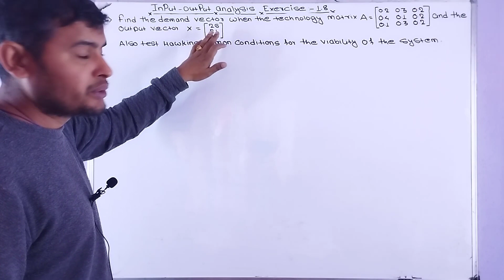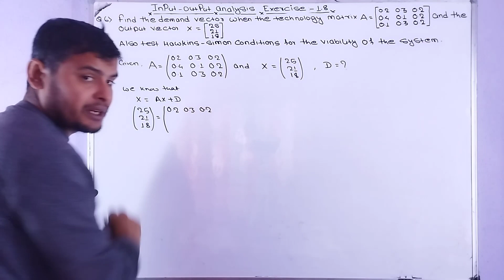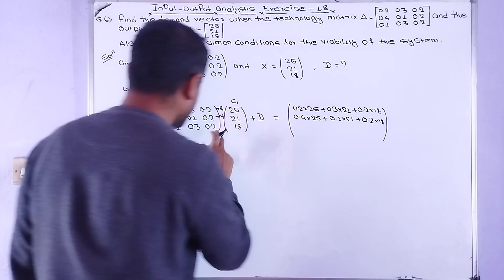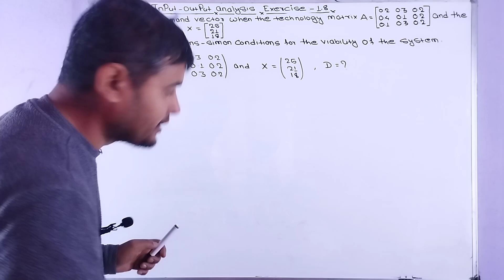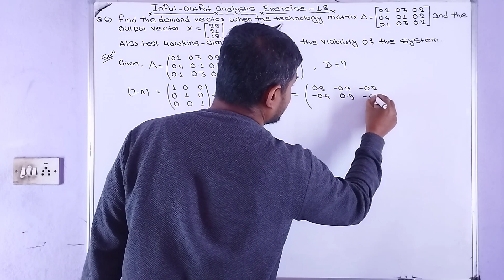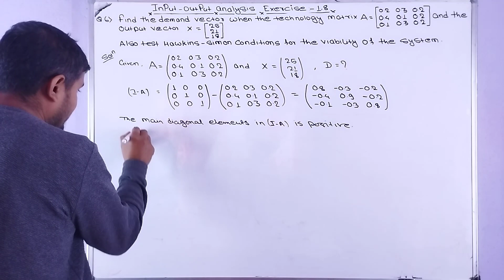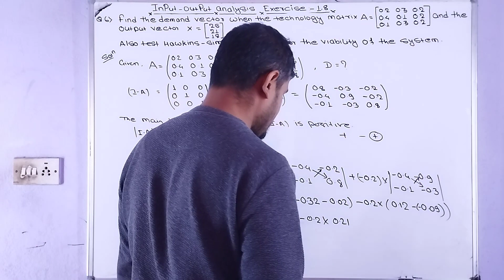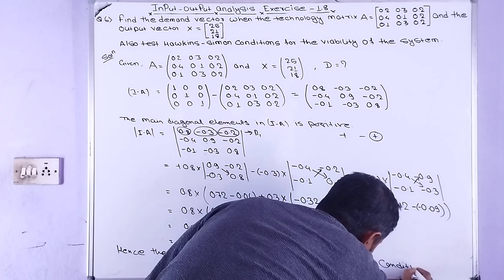Input output method solution | Business mathematics solution 12 | BBA | application of Input output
Here we discuss about Input output analysis.
we also discuss about Input output analysis.
we discuss about Input output analysis.
Input output analysis. understanding at ground level
we focus how to system of Input output analysis. use in real life
study of Input output analysis is very useful for all level
detail understanding of Input output analysis.
detail understanding of solutions of system of open Input output model.
detail understanding of solutions of system of close Input output model.
detail understanding of open Input output model.
very basic understanding of open Input output model.
solutions of Input output analysis.
Input output analysis concept base video useful for all level student
Input output analysis for 12
Input output analysis
open Input output model
business math
business math solution

2. Business math solutions class 12 | solution of Input output analysis Ex:-1.8 | NEB class 12 solutions |